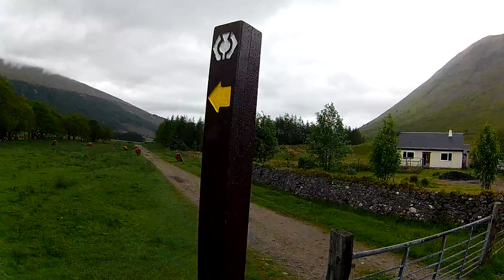Highland Cows / West Highland Way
Well... those horns... scared me!